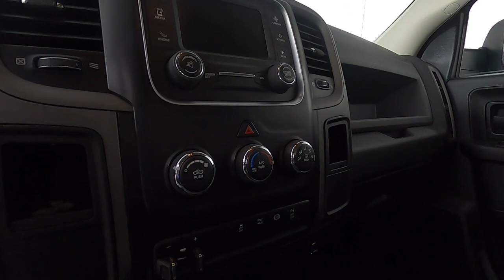2017 Ram 3500 Tradesman Truck 3C63R3CL0HG717605